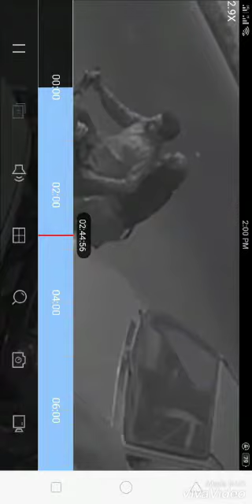Car battery stolen by a couple